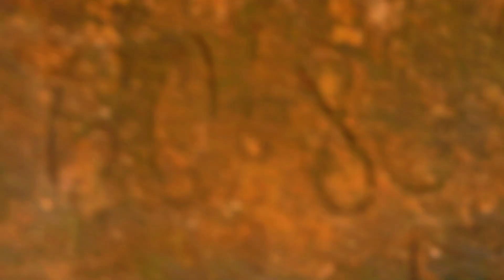Poor Leo !!! Libby is not a good mom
Sweet Enjoy New Upload Video Adorable Baby and Lovely Baby Wildlife

Thanks You For Support Me
Monkey, Monkeys, Baby monkey, Monkey Baby, Newborn baby, Baby Newborn, Monkey mother, Adult monkey, female monkey,
Male monkey, Poor monkey, Poor baby, Poor baby monkey, Cute monkey, Monkey cute, adorable baby, cute baby monkey,
video baby monkey, poor baby monkey, adorable baby monkey, video monkey, monkey video, baby monkey training, Cute
baby monkey, monkey baby, baby monkey, poor monkey, broken heart monkey, poor baby monkey crying, cute baby monkey videos
Kindness mother monkey, Goodness mother monkey, Sweet newborn baby monkey, Cuteness newborn baby monkey,
poor baby monkey, monkey anna, poor baby monkey, sweet pea monkey, monkey anna, macaque monkeys, anna monkey, monkey rozy,
monkey lucie, baby monkey calvin, baby monkey lucie, monkey tara, abandoned monkey rejected, wild baby monkeys, newborn baby monkey abused by mother,
weaning newborn baby monkeys, baby monkey no milk, monkey anna new baby, baby monkey blaze, new monkey videos 2023,
baby monkey fight mom for milk, baby tia monkey, Rose, Lovely Rose Monkey, Goodness Rose Mommy, Cute Rainbow, Lovely Rainbow, Rainbow Monkey,
Poor Baby Rainbow, Lucie, Cute Baby Lucie, Baby Lucie Monkey,